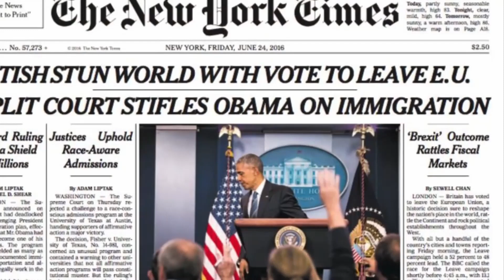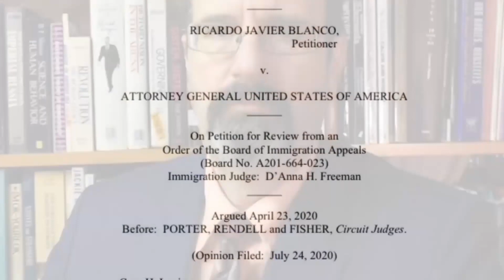Alex Jones Is No Hero, He Saved No One from Human Trafficking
No.  Alexa Jones did not save anyone from human trafficking.  What he did was delay a woman and her children from receiving much needed help from Catholic Charities after they were released by Customs and Border Patrol on bond while awaiting their hearing before Immigration Court.  Jones and his ilk are doing nothing more than spreading fear and anger over a topic that they know very little about, stoking the fires of racism and bigotry that were the hallmark of the Trump Administration policies.

A trained immigration attorney who had his own practice, William J. Kovatch, Jr. (Bill) seeks to enlighten people on the complicated topic of U.S. immigration law. This video is one in a series where Bill analyzes a published decision applying or affecting immigration law.

If you have questions about this case, or a suggestion of an immigration decision you would like explained, please feel free to leave your questions or suggestions in the comments below.

In addition to his private practice, Bill clerked for the D.C. Court of Appeals, and then spent eight years working for the Government in the area of international trade.

Currently, Bill is disabled due to complications following cancer surgery. We hope you find his commentary informative and entertaining. If you feel generous enough to make a non-deductible donation towards Bill’s expenses, you can do so through PayPal.  Use this URL:

Donations will go to a Special Needs Trust set up for Bill’s benefit and controlled by a separate trustee.

Introduction: Straight
Closing Credits:  All That

WilliamKovatchEsq

u/WKovatchEsq